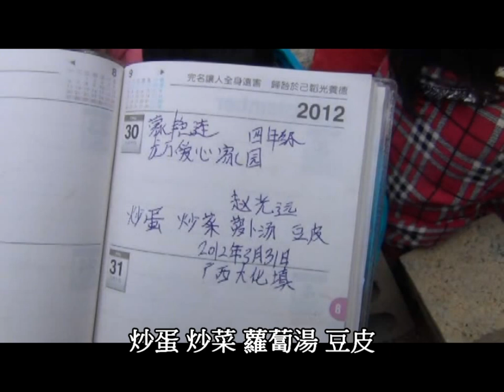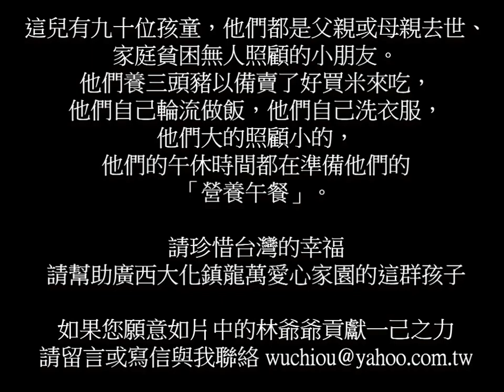營養午餐的總舖師.wmv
請珍惜在台灣的幸福，
請來看廣西大化鎮一個希望小學的孩子們，他們是自己營養午餐的總舖師。